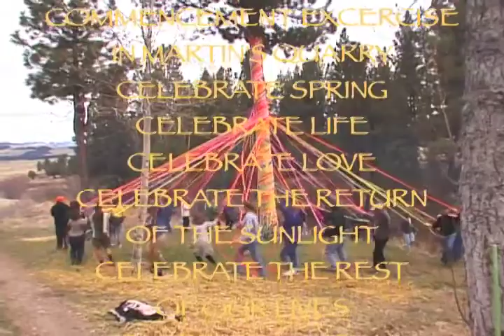May Pole Marathon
Commencement Excercise Announcement of a May Day Party in Martin's Quarry to celebrate Martin's 70th Birthday, celebrate the end of Martin's work for pay life, celebrate love, spring, the rest of our lives.  You are invited.